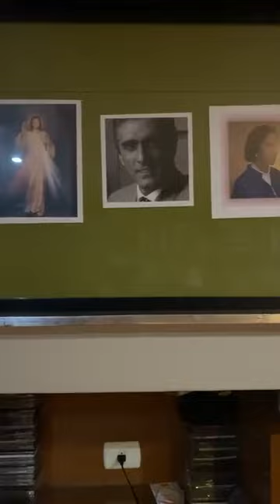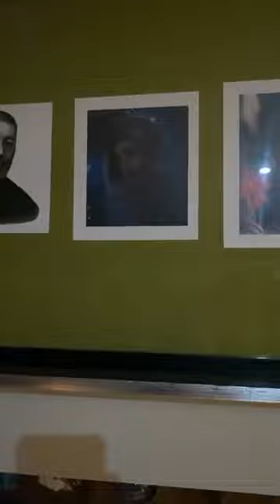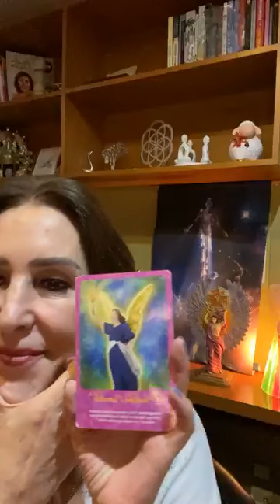Felicidades a esos Maestros que dejaron huella en nosotros